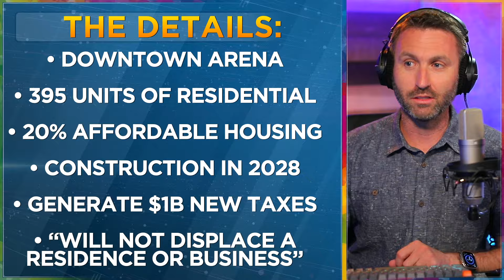Philadelphia 76ers "considering" moving to New Jersey?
Seeking to lure the Philadelphia 76ers across the river, New Jersey is offering up to $400 million in tax credits and outlining plans for a sprawling mixed-use waterfront development.

In a letter dated Monday, Gov. Phil Murphy's administration said it envisioned a multibillion-dollar plan in the city of Camden featuring residential, commercial and retail properties, with the Sixers as an anchor.

The pitch from Economic Development Authority CEO Tim Sullivan comes as the team and Philadelphia negotiate over a future $1.3 billion arena the team had announced for the city's Chinatown neighborhood. The team has said it doesn't plan to stay at the Wells Fargo Arena in the city's stadium district past 2031 when its lease is up.

The Sixers, which already have a training complex and headquarters facility in Camden, called New Jersey's offer "thoughtful and compelling," though the team is still talking to Philadelphia leaders about a new arena in the city.

"The reality is we are running out of time to reach an agreement that will allow the 76ers to open our new home in time for the 2031-32 NBA season," team spokesperson Molly Mita McEndy wrote in an email. "As a result, we must take all potential options seriously, including this one."

Topics:
0:00 Background on Philly & Sixers
0:46 76 Place plans, controversy in Philly
3:09 Details of 76 Place
4:30 NEW JERSEY'S OFFER
6:41 Takeaways: Not a likely move